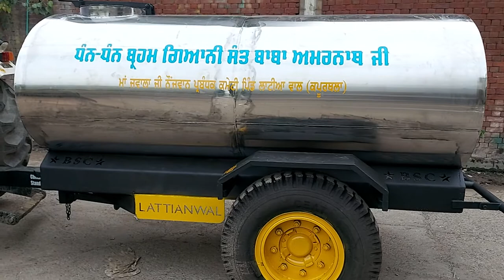Water tank Steel da 👌👌Baldev Singh and company Nurmahal 9872507629